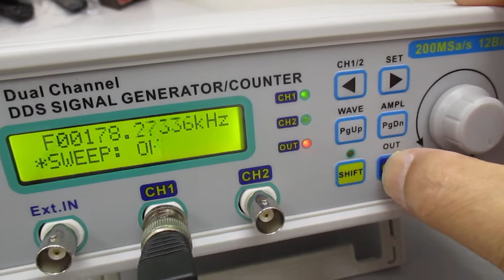超音波発振システム（２０ＭＨｚ） Ultrasonic-labo